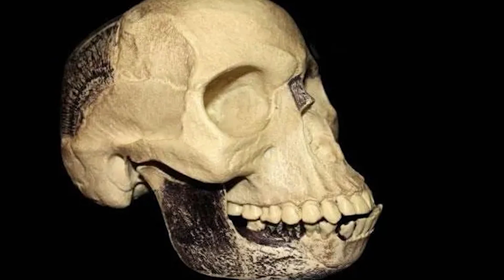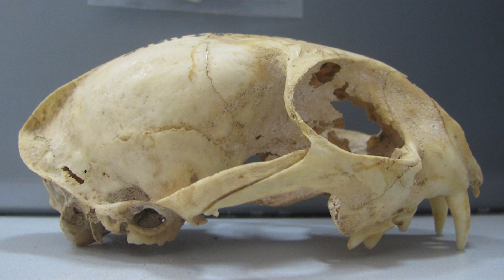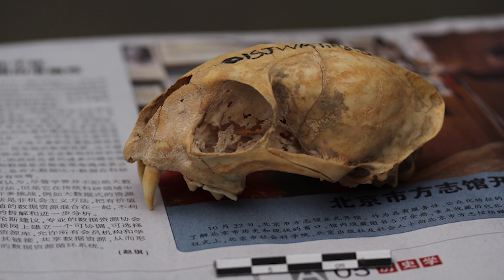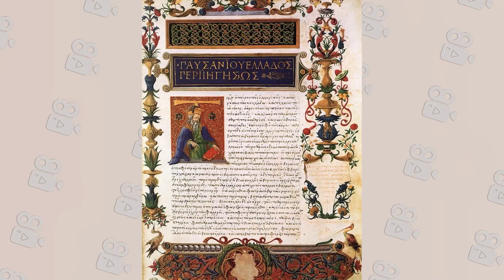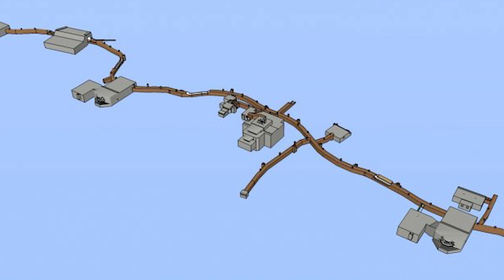Tarihi Değiştirecek Olan En Gizemli Yeraltı Keşifleri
► Video Önerilerim ;